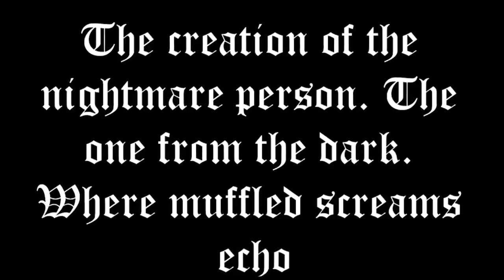The Weevil in the Biscuit - 2015 trailer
This trailer has been adapted from the original 2013 version.

The Weevil in the Biscuit is a 70-minute play written by award winning Bournemouth playwright John Foster, followed by an after show Q&A with the writer, director, cast and audience.

In his Bournemouth home, sickly Robert Louis Stevenson is inspired by a nightmare. Bedridden, nursed by his matriarchal American wife, Fanny, he feverishly writes the first draft of The Strange Case of Doctor Jekyll and Mr Hyde… and burns it. Set in 1886, this play depicts Stevenson’s creative struggles in writing his iconic tale of the divided self.

Chaplin's Cellar Bar, Boscombe 19-22nd July
Scaplen's Court, Poole, as part of Lit Up Festival of Words